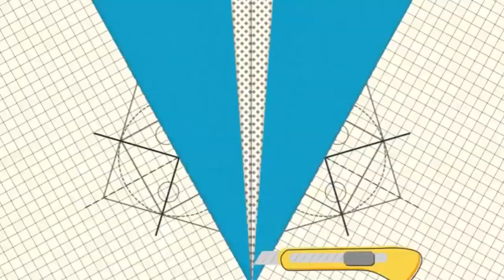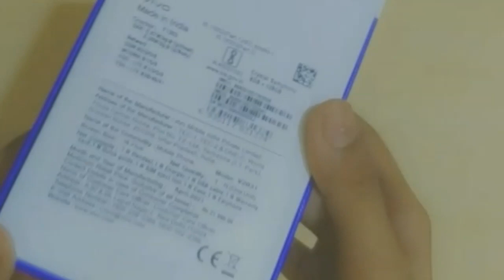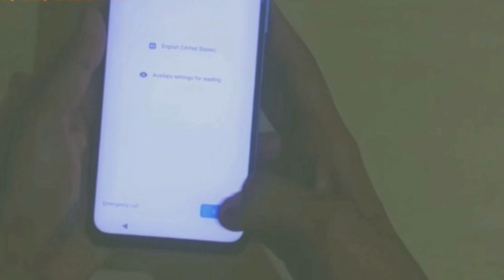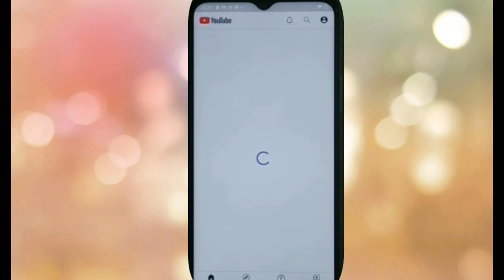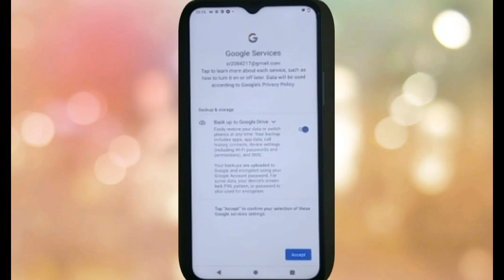Unboxing my New Phone Vivo Y51A || First Unboxing Video || Art and craft with Riya